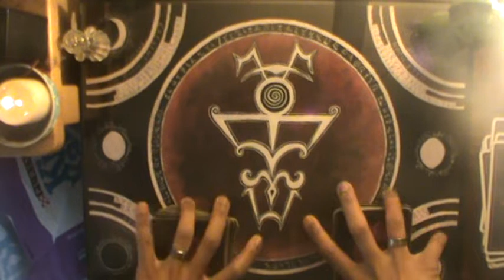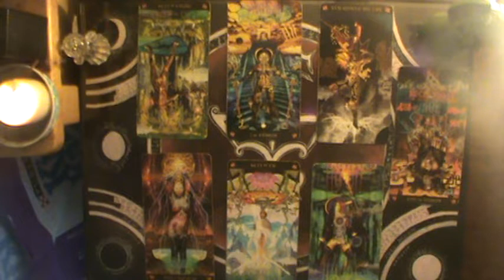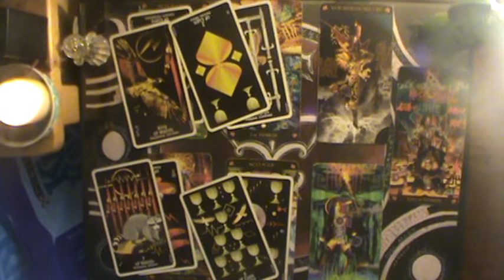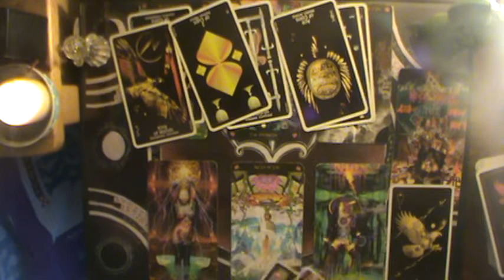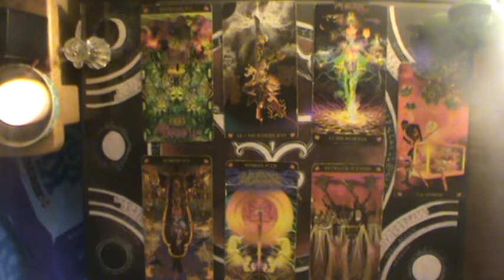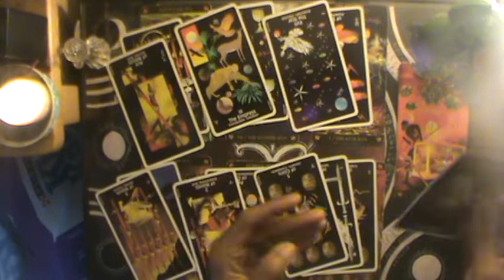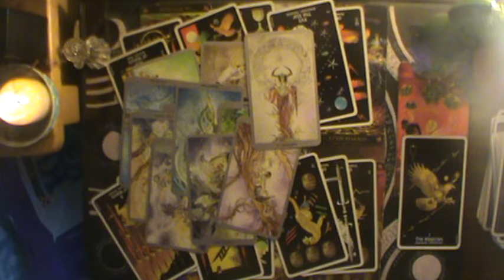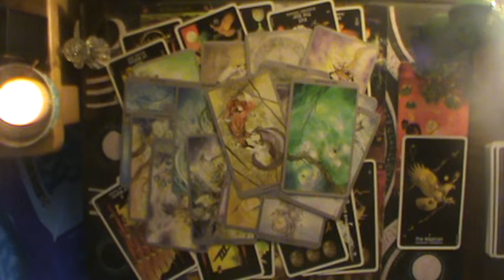"Some dirty, Jake $#!t, Caps" Capricorn Bonus reading September | Thunderdome